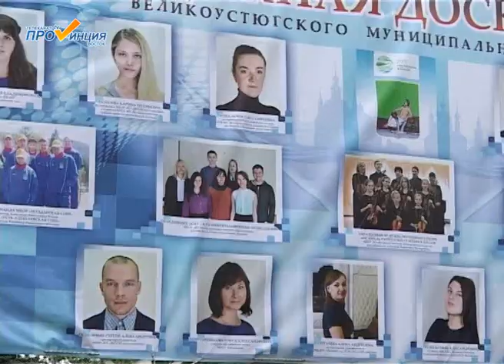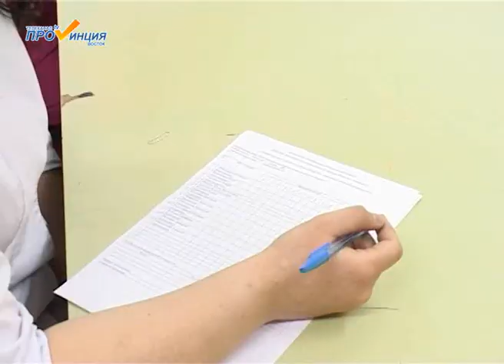Доска Почета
Портрет на Доске Почета - достойная награда людям и трудовым коллективам за их плодотворную работу и успехи. В день молодежи в Великом Устюге уже традиционно торжественно открыли молодежную Доску Почета.